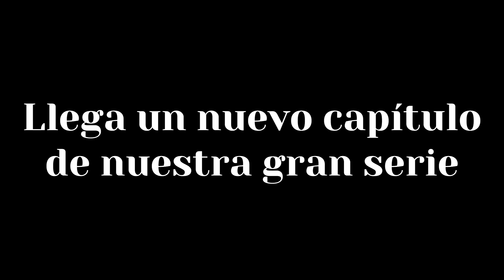GTA V - CAPITULO 5 "CÓMO VESTIRSE PARA UN GOLPE"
Nuevo capítulo de este gran gameplay de Grand Theft Auto V! Un like por el viaje astral de Michael.

Streams casi todos los días!